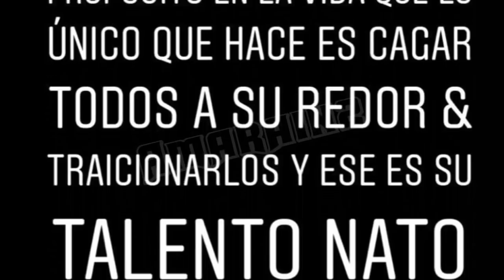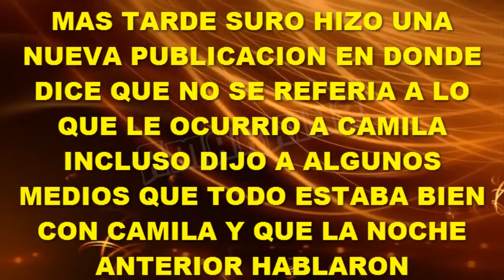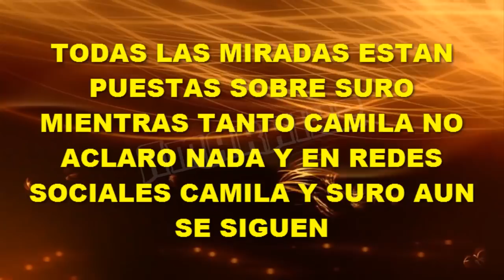MICHELLE CARVALHO SINDICA A SURO SOLAR COMO EL ACOSADOR DE CAMILA?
Michelle Carvalho nuevamente creó más polémica en torno a la confesión que hizo Camila Recabarren de estar recibiendo amenazas y ser chantajeada por un amigo, Michelle no dudo en hace diversas publicaciones y se fue con todo contra Suro Solar dando a entender que él sería a quien Camila se refirió en sus publicaciones.